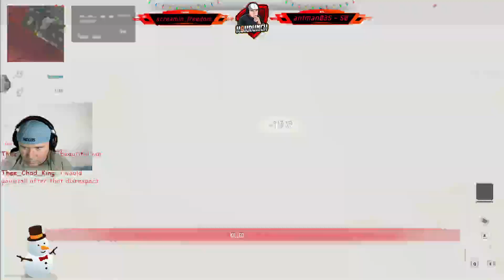⭐ COD MW2 | Lockwood Feels really good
Shotty feeling REAL good